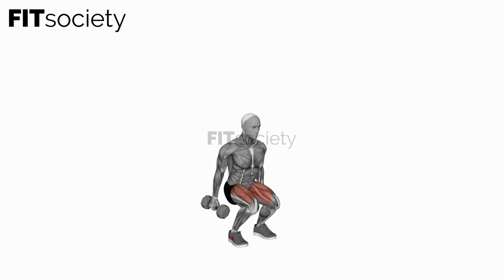Dumbbell Jumping Squat - Exercise - Fitness Oefening - Fitsociety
Welcome to Fitsociety, your go-to destination for effective exercises and fitness inspiration. In this video, we're excited to introduce you to the Dumbbell Jumping Squat, a fantastic exercise that will take your lower body strength and power to new heights.

The Dumbbell Jumping Squat is a dynamic plyometric exercise that targets multiple muscle groups, including your quadriceps, hamstrings, glutes, and calves. It not only helps you build lower body strength but also enhances explosive power, agility, and cardiovascular fitness.

Here's a step-by-step guide on how to perform the Dumbbell Jumping Squat correctly:

1. Start by standing with your feet shoulder-width apart and hold a dumbbell in each hand by your sides.

2. Engage your core, keep your chest lifted, and maintain a neutral spine throughout the exercise.

3. Begin the movement by performing a regular squat, bending at the knees and hips while keeping your weight in your heels. Lower yourself down until your thighs are parallel to the floor, or as low as your flexibility allows.

4. Explosively drive through your heels to jump up as high as you can, extending your hips, knees, and ankles simultaneously.

5. As you land, focus on maintaining soft knees to absorb the impact and immediately transition into the next squat by bending your knees and hips.

6. Repeat the exercise for the desired number of repetitions, aiming for a fluid and controlled motion throughout.

It's important to note that the Dumbbell Jumping Squat is an advanced exercise that places significant stress on your joints and requires proper form and technique. If you're new to plyometric exercises, it's recommended to start with bodyweight squats and gradually progress to adding dumbbells.

Remember to choose dumbbells that are appropriate for your fitness level. It's better to start with lighter weights and focus on performing the exercise with proper form before increasing the resistance.

We hope you find this exercise challenging and beneficial for your fitness journey.

To discover more exercise tutorials, comprehensive workout plans, and additional fitness resources, visit our YouTube channel and explore our We are committed to providing you with valuable information and guidance on your fitness journey.

Your support means a lot to us. Please remember to like this video and subscribe to our channel for more empowering exercises and expert advice on mastering the Dumbbell Jumping Squat, boosting your lower body power, and enhancing your overall fitness!